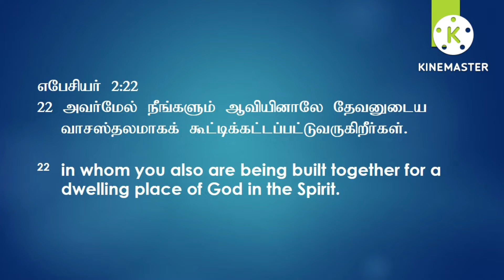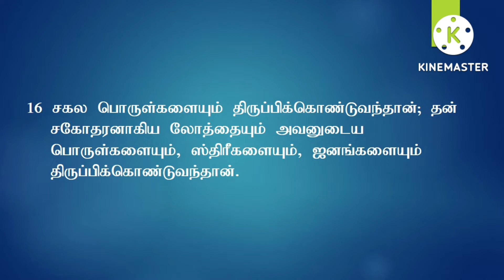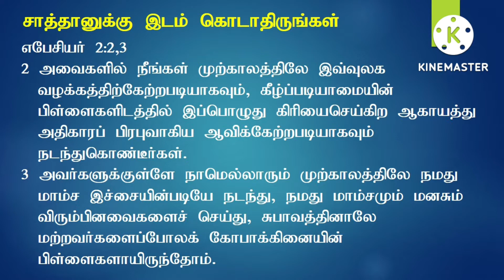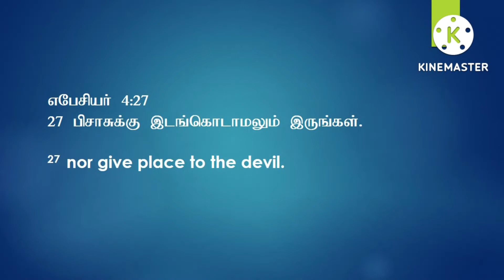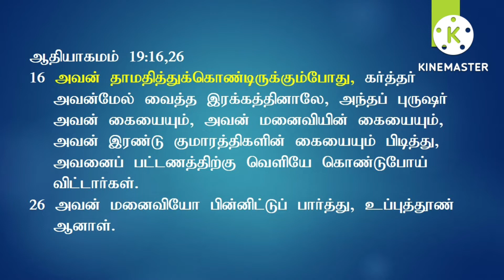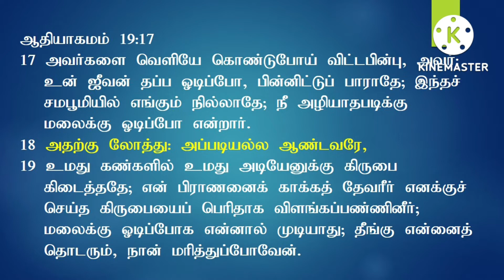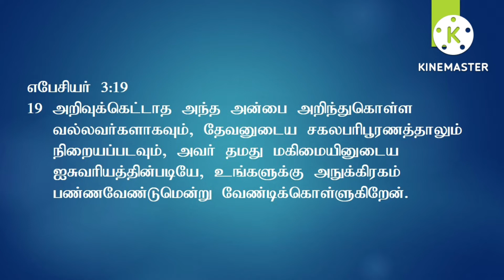Built Together - கூட்டி கட்டப்பட்டு வருகிறீர்கள் | Tamil Christian Message - Pastor CALEB JAMES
We welcome you all to this Channel.

Pastor Caleb James is a Powerful and an impacting preacher, Worship Leader and also a Pastor of David's Tent Church in Trichy, Tamil Nadu. Pastor Caleb and his wife Sherley are serving the Lord and inspiring many.

Service Details:
Sunday Service : Sunday 8 am
Bible Study (Online) : Wednesday 7pm
Worship Hour (Online) : Friday 7pm
2nd Sunday : Healing Service 6.30pm

Elshaddai International Ministries,
No.4 Revival Nagar, Ramalinga Nagar South Extn...